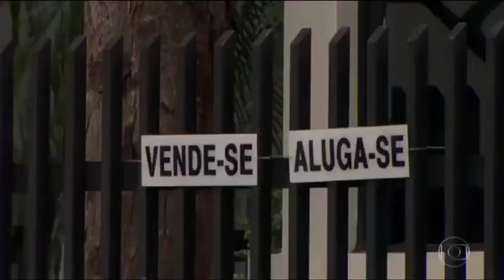Reflexos da Pandemia no Mercado Imobiliário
Veja o que diz sobre a pesquisa dos clientes que buscam imóvel no periodo de Pandemia.